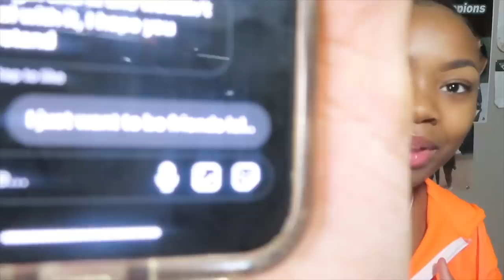CATFISHING My Boyfriend To See If He Cheats....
SOCIAL MEDIAS:
instagram- @ itssbaby.jayy @ whoisprincessjay
dubsmash: @ princessjaylene1

FAQ:
Age?17

OMG HII YOU MADE IT ALL THE WAY DOWN HERE ILYSM😘